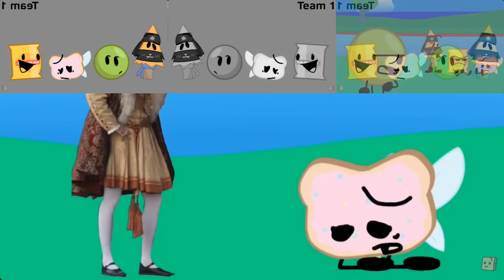Burger Brawl Episode 7: Hope When You Put It in the Water, It Floats! has a Sparta Gamma Remix